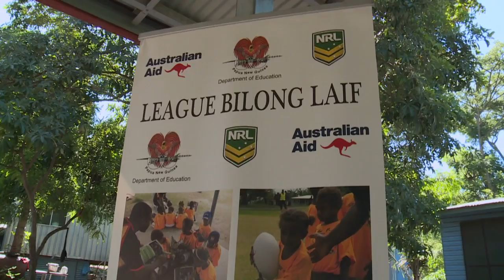Australian by Degree, Andrew Stone, Papua New Guinea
Australian NRL Gets Papua New Guinea’s Kids Excited about Education

Update: Sadly, Andrew passed away in July 2020, our thoughts are with his family and friends.

Andrew Stone’s dream of becoming a famous Papua New Guinean rugby league player was lost when injury forced him to retire in his early 20s. Still desperately wanting to be involved; now he is using his sporting skills to help kids with the same rough background he had to reach their full potential and even give back.

Andrew grew up in one of Port Moresby’s toughest neighbourhood—Tokorara. “I saw boys coming in stolen cars … people shooting … my neighbours’ dying … I grew up seeing those things,” he recalls. Today, Andrew is a Game Development Officer in the area with the Australian National Rugby League (NRL).

As part of the Australian-Government funded program, League Bilong Life, Andrew and his colleagues get kids excited about going to school and learning. Through a series of sessions run across scores of schools in PNG, they use fun games and books featuring rugby league personalities to improve kids’ life skills alongside their reading abilities. Andrew says it really works to get kids back into school: “Before you won’t see 15 of them, now 25 are in the classroom.”

What made the difference for Andrew and his colleagues was to learn the model directly from an Australian NRL development officer in Australia said PNG’s General Manager for the NRL, Mark Mom.

Mark, who is also the former Captain of PNG’s National Rugby Team, sent three of his staff to the Australian NRL through an Australia Awards Fellowship.

Andrew says the experience broadened his mind and gave him greater confidence. Mark adds that; “He’s also taken that back to his community in Tokorara. The area is sort of renowned for kids getting involved in criminal activities.”

Andrew established a new team in the area called the Mixed Dogs. “Mixed because we are mixed boys and if you go to Tokorara, there’s plenty of dogs, so we call it Mixed Dogs,” Andrew said. After a rocky start, Andrew’s team is now playing and winning in a national competition.

During a weekend community clean up, led by the Mixed Dogs, local leader Chris Barry says: “I think that Andrew is doing a fine job ... he’s mobilizing the youth, especially the boys … it has changed their behaviour … Andrew has been motivating them to respect themselves, respect others and respect the community.”

Happy to have started a positive change using rugby in his own community, Andrew is now reaching out further. “I am targeting the rough ones, those who can’t work, those who are lost, I am opening the door for them and saying, this is the way, this is the way.”